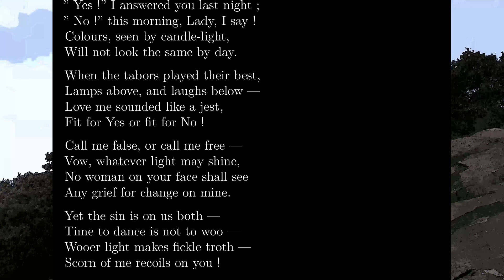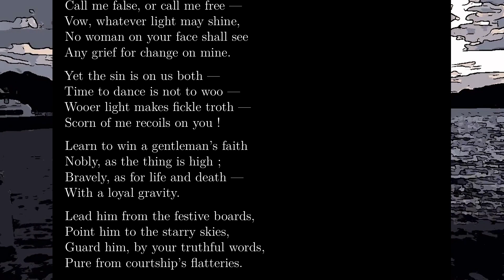[POEM] The Gentlemans Yes